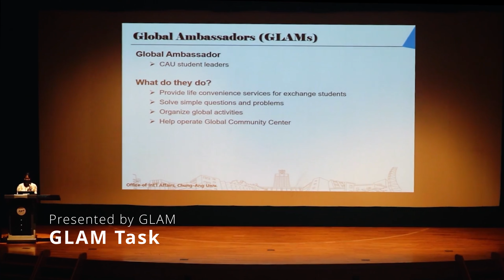[CAU GLAM 11th] 2022학년도 2학기 오리엔테이션🏫 | Orientation for the second semester of 2022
안녕하세요, 중앙대학교 국제학생대사 GLAM 11기입니다🌏

9월 새 학기 시작과 함께 진행되었던 교환학생 대상 오리엔테이션 영상을 제작했습니다. 중앙대학교에서 값진 경험을 쌓아갈 교환학생들과 GLAM 11기의 멋진 시작을 응원해주세요😊

Hello, we are Chung-Ang University Global Ambassador, GLAM 11th🌏

We made an orientation video about  the start of the new semester with exchange students in September. Please cheer for exchange students who will gain valuable experience at Chung-Ang University and the start of new GLAM 11th😊